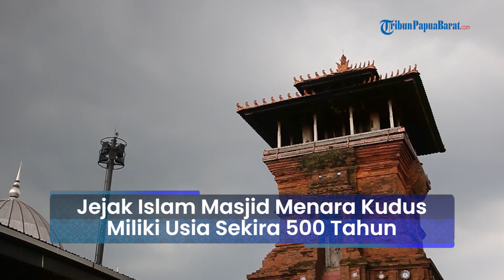🔴JEJAK ISLAM: Masjid Menara Kudus yang Kental Sroma Hindu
TRIBUN-VIDEO.COM - Masjid Menara Kudus ini menjadi salah satu bangunan masjid tua di Indonesia . Masjid ini dibangun oleh salah satu Wali Songo yakni Sunan kudus .

Lokasi Masjid Menara Kudus ini berada di Jalan Menara  Desa Kauman  Kecamatan Kota  Kabupaten Kudus  Jawa Tengah .

Nama resmi Masjid Menara Kudus adalah Masjid Al-Aqsa Menarat Qudus .

Masjid Menara Kudus ini dibangun oleh Ja’far Shadiq  atau yang lebih dikenal dengan nama Sunan Kudus .

Usia masjid ini disinyalir sudah hampir 500 tahun . Prasasti yang ada di atas mihrab masjid ini sendiri berangka tahun 956 Hijriah  atau 1549 Masehi .

Nama asli masjid ini adalah Masjid Al-Aqsha .
Nama tersebut sama dengan nama masjid di Palestina yang akrab disebut Baitulmaqdis .

Dari Baitulmaqdis kemudian muncul nama Al-Quds yang pengucapannya menjadi Kudus .

Nama Al-Quds yang kemudian diucapkan sebagai Kudus ini dipilih Sunan Kudus untuk mengobati kerinduannya terhadap tanah kelahirannya tersebut .

Adapun Sunan Kudus atau Ja’far Shadiq dilahirkan di Al-Quds  Palestina sekitar tahun 1500-an .
Apabila menengok bagian menara masjid ini cukup ikonik sebab menyerupai bangunan candi dan melambangkan akulturasi budaya masa lalu .

Meski secara umum bangunan Masjid Menara Kudus kental aroma Hindu  namun secara ornamen masjid sangat kental dengan unsur-unsur Arab dan Islam .
Meski merupakan bangunan masjid  rupanya tetap ada mitos yang berhembus dan diyakini hingga saat ini Tribuners .

Mitos Masjid Menara Kudus berkaitan dengan ajian berupa rajah milik Sunan Kudus  yang disebut dengan nama Rajah Kalacakra .

Konon  Rajah Kalacakra ini ditanam Sunan Kudus di bagian pintu gerbang menuju kompleks masjid .
Adapun tujuan dari penanaman Rajah Kalacakra oleh Sunan Kudus itu untuk melemahkan kekuatan orang-orang yang berniat jahat .

Hingga kini, mitos tersebut masih diyakini oleh masyarakat  bahkan akibat dari mitos itu sangat jarang pejabat yang berkunjung ke masjid ini .
Pasalnya  ada keyakinan bahwa pejabat yang datang berkunjung  shalat  dan berziarah ke makam Sunan Kudus  mereka akan kehilangan kekuasaan .
Sehingga para pejabat yang memang akan berkunjung akan meminta pengelola masjid untuk dapat masuk dari pintu lain  tanpa melewati pintu gerbang yang dirajah Kalacakra .

Selain sebagai masjid dan tempat ibadah  Masjid Menara Kudus juga sering dijadikan tempat untuk berziarah ke makam Sunan Kudus Tribuners .

Selain Sunan Kudus  di pemakaman yang terletak di bagian belakang kompleks masjid juga terdapat makam beberapa orang yang merupakan keluarga sang sunan .

Update TribunPalu.com:
Fanpage Facebook : Trlibunpalu.com
YouTube TribunPalu: Tribun Palu Official